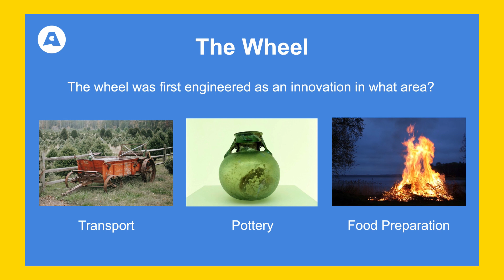STEPS Engineers Week: As Creatives Engineering Quiz Intro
This resource consist of PowerPoint quizzes exploring engineering, with a short introductory film. for three different age groups.

Do you have what it takes to get top marks in the STEPS Engineers Quiz? As Creatives has created family-friendly quizzes to explore engineering at home and challenge each other to see who the ultimate engineer is! Watch the intro short film to learn more about engineering all around you.